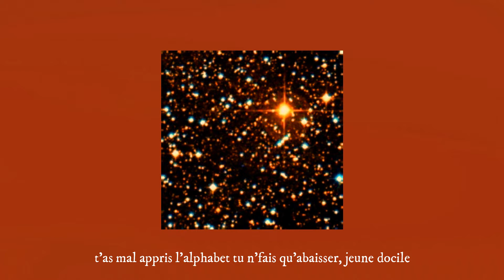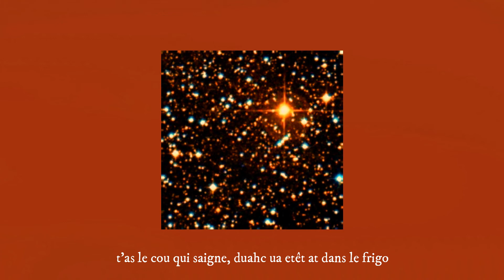03 Eyessaya - UY Scutti (prod. Mobb Deep - Shook One pt.2)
Morceau issu de notre premier EP "Rouge Reine", aussi disponible sur Soundcloud